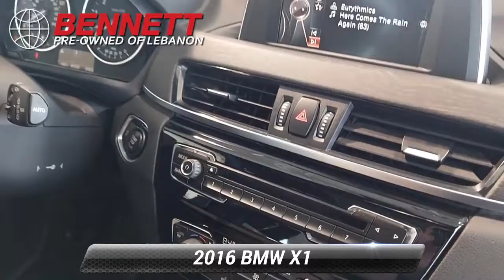Used 2016 BMW X1 xDrive28i, Lebanon, PA N073498A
Thank you for your interest in one of Bennett Pre-Owned of Lebanon's online offerings. Please continue for more information regarding this 2016 BMW X1 xDrive28i with 61,236mi. This BMW X1 xDrive28i defines excellence in an SUV. It has the convenience of limitless boundaries paired with city sophistication. The less money you spend at the pump, the more money you'll have to spend on you. So why not consider this wonderfully styled, fuel-efficient BMW X1. This AWD-equipped vehicle handles well in any weather condition or terrain. You'll benefit from superb handling, improved steering and excellent acceleration. In addition to being well-cared for, this BMW X1 has very low mileage making it a rare find. More information about the 2016 BMW X1: The BMW X1 is the least expensive vehicle in BMW's X lineup. It aims to bring buyers the utility and practicality of a small SUV without the boring driving experience that usually accompanies such a vehicle. Starting at around $35,000, the BMW X1 isn't as cheap as many of the vehicles in its class, but as befitting a premium brand, standard equipment levels are high and the X1 offers a driving experience that can't really be matched by anything in its class. The X1 offers a great combination of driving fun, interior room and smartly executed ideas; all wrapped up in a small SUV package. This model sets itself apart with Practical with lots of interior room, inexpensive base price, Fuel efficient but powerful engine, and BMW cachet

[RLVID:170:ac3636e08e465cf4:c6c53e024b8a68c7:1]